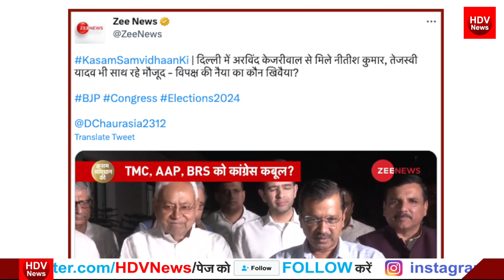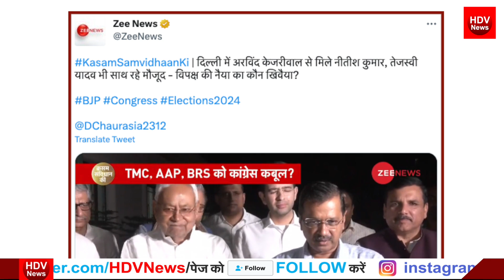PM सपना पाले नीतीश केजरीवाल मिले गिरिराज गरजे PM पद खाली नहीं, 2024 से पहले विपक्षी एकजुटता की कोशिश